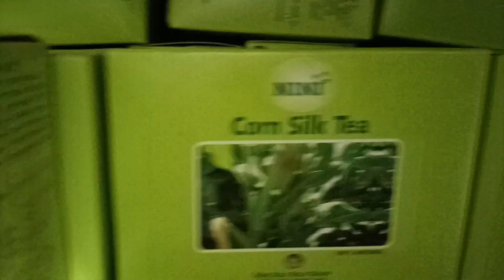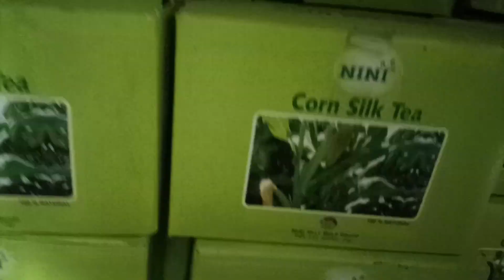Corn silk tea/makki ke baalo ki chai